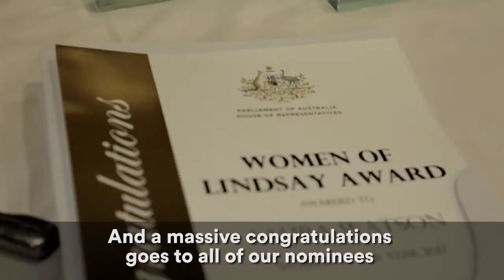Women of Lindsay Awards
We launched the campaign for a new Women's Shelter at my inaugural Women of Lindsay Awards  in 2017.
Almost a year to the day, The Haven will open to help women and their families in need